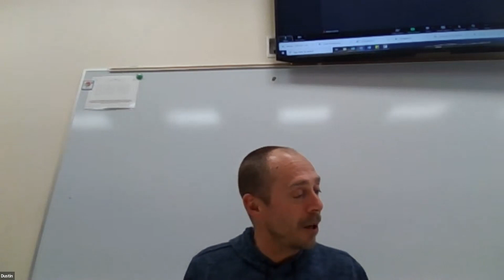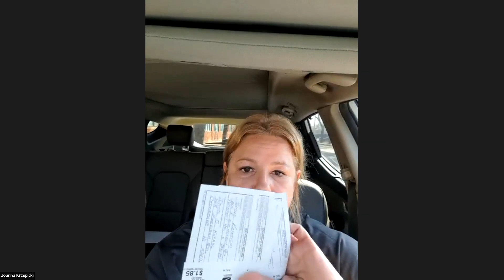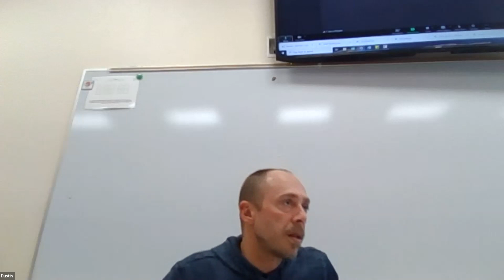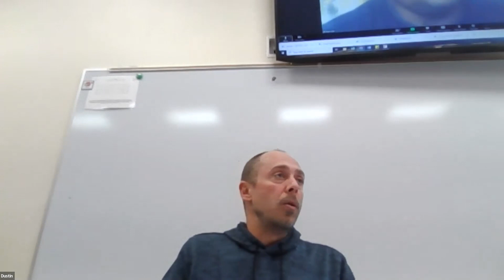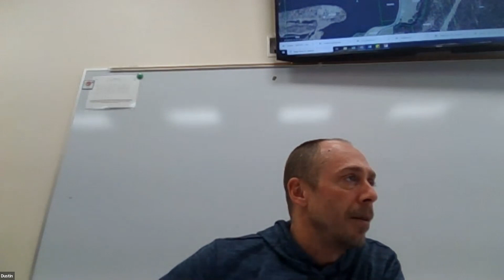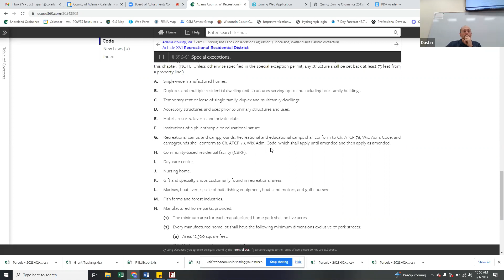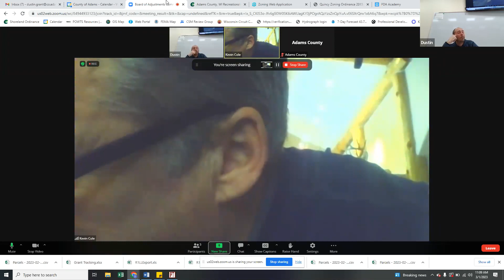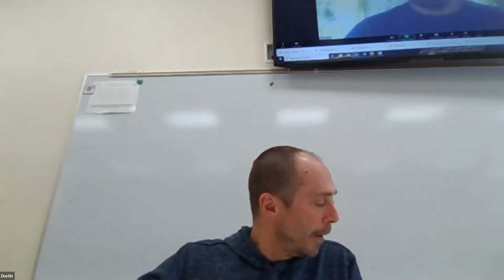Board of Adjustments - March 2023